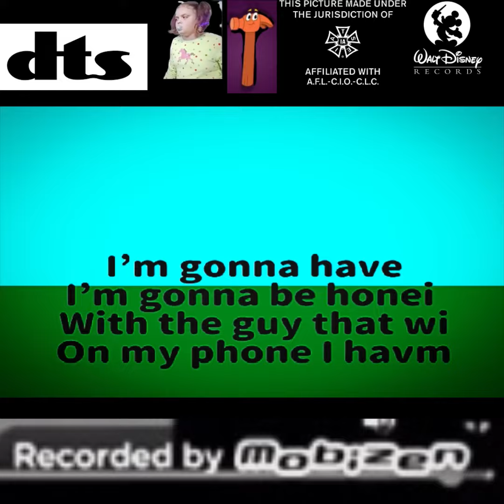I'm I'm going back in